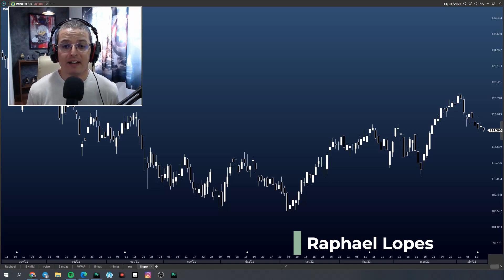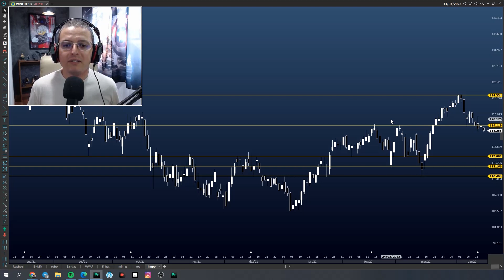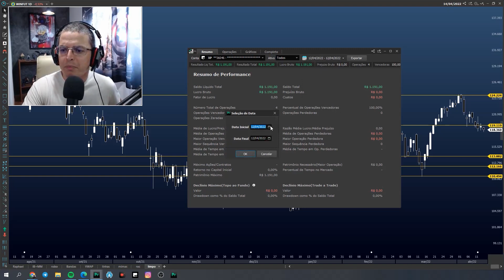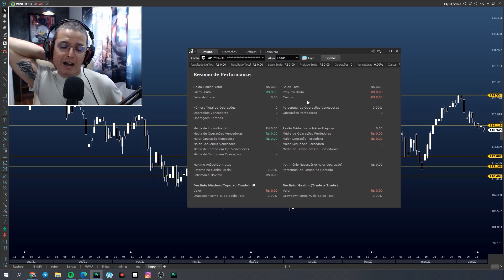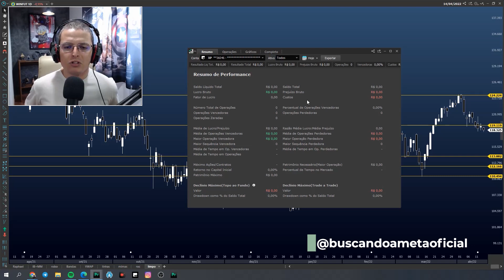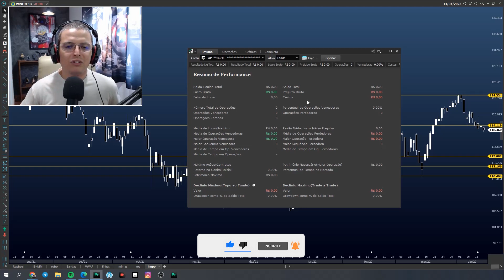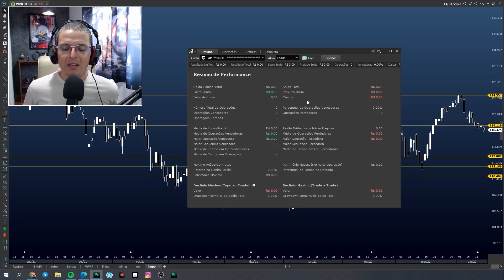O MAIOR ERRO DO INICIANTE NO DAY TRADE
Nesse vídeo vamos mostrar o maior erro que um iniciante comete no day trade, e vamos explicar como não entrar nessa cilada. E caso você queira entrar para o time de vencedores do day trade, você não pode deixar de conferir nossa playlist de analise gráfica, e tudo que um iniciante precisa saber.